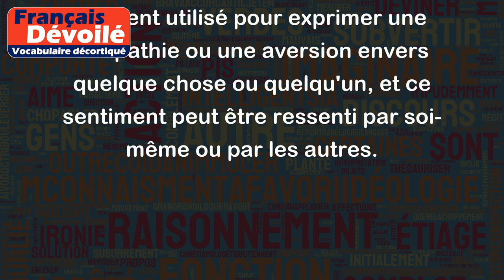Déplaire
Le verbe "déplaire" signifie "ne pas plaire", "être désagréable" ou "provoquer un mécontentement". Voici des exemples pour illustrer son utilisation de manière concrète :
- Cette musique déplaît à mes voisins car elle est trop forte.
- Je ne sais pas comment dire cela sans te déplaire, mais ton comportement hier était un peu déplacé.
- Son arrogance déplaît à son entourage professionnel et lui cause des problèmes.
En somme, le verbe "déplaire" est souvent utilisé pour exprimer une antipathie ou une aversion envers quelque chose ou quelqu'un, et ce sentiment peut être ressenti par soi-même ou par les autres.